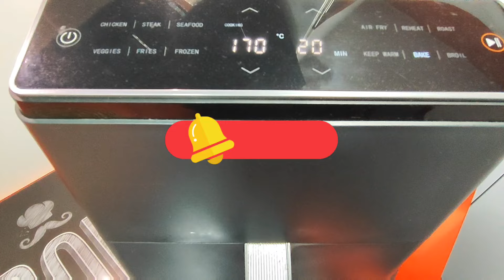ALBÓNDIGAS EN SALSA EN FREIDORA DE AIRE 🧆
🍽️ ¡Bienvenidos a mi canal! Hoy te traemos una deliciosa receta de albóndigas en salsa preparadas en la freidora de aire. Perfectas para una comida rápida y sabrosa, estas albóndigas son super jugosas por dentro ¡y lo mejor de todo es que son más saludables!

🔪 En este video aprenderás:
- Cómo preparar la mezcla perfecta para las albóndigas.
- Consejos para darles forma y cocinarlas en la freidora de aire.
- Una receta fácil y deliciosa para la salsa que las acompañará.

🌿 Ingredientes:
- Carne molida (puede ser de res, cerdo o pollo)
- Pan rallado
- Huevo
- Ingredientes para la salsa (1 bote de fritada, un poco de vino blanco) y las patatas para acompañar

🔥 No olvides:
- Dejar un like si te gustó el video y comentar tu opinión o sugerencias.